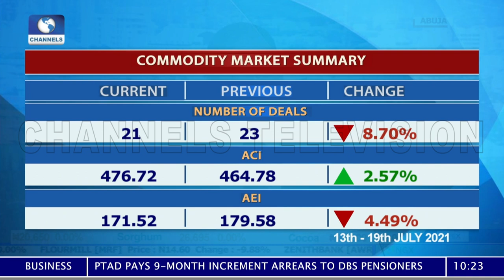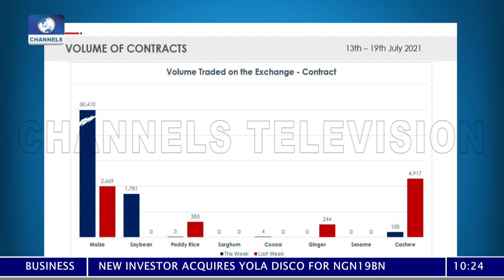AFEX Commodities Update: Commodities Review, Securitisation In The Market